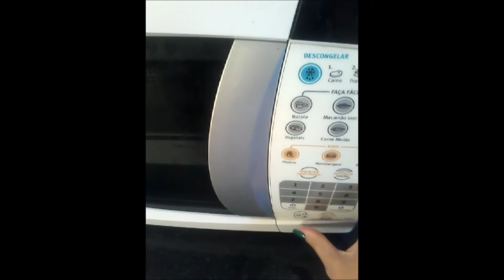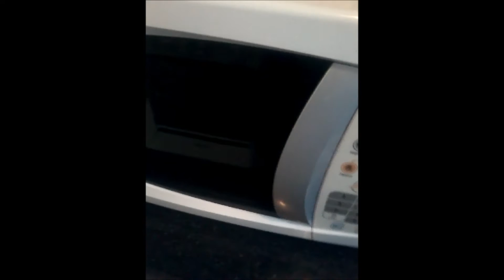Como estourar pipoca com agua,livre-se do óleo e do colesterol de um modo saúdavel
Estudos mostram grande benefícios da pipoca porque contem fibras, polifenóis, antioxidantes, vitaminas do complexo B, manganês e magnésio e seu consumo pode trazer inúmeros benefícios à saúde. Atualmente há pesquisas que mostram que a pipoca pode conter mais antioxidante e ser mais eficiente ao sistema imunológico do que muitas frutas e hortaliças.

✉ Contato Kikinha Arteira​:
(Anúncios/Parcerias/Negócios)]

falando um pouquinho de mim